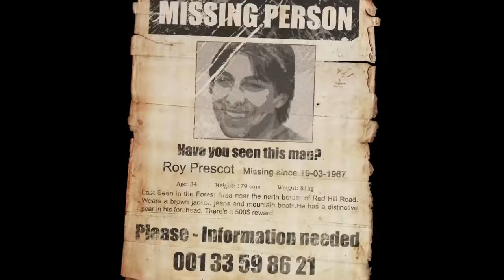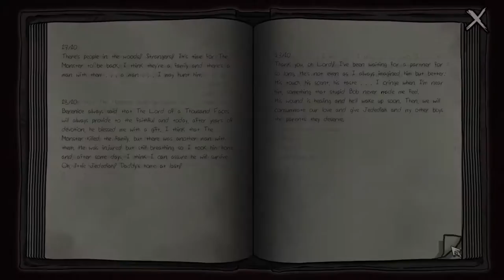GREEN MIRROR - Debut Trailer